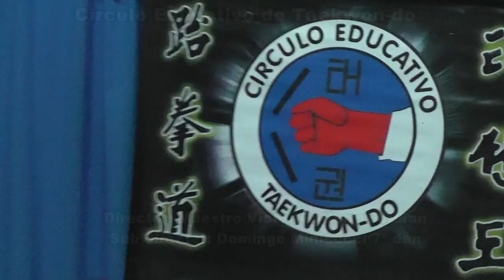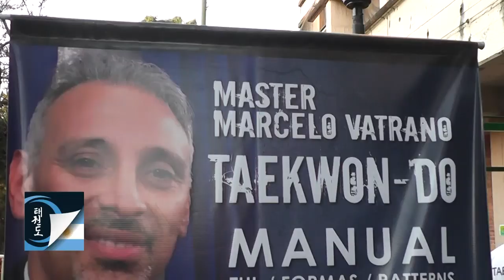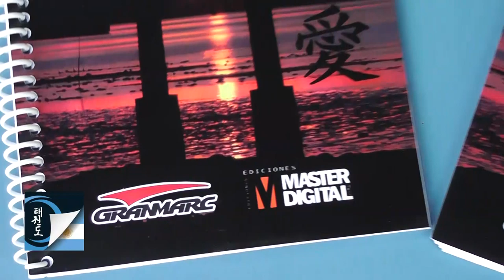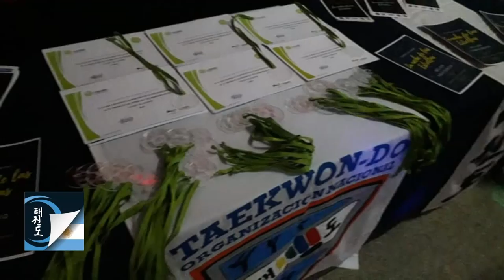Programa Taekwon-do Argentino Tv Nº 51